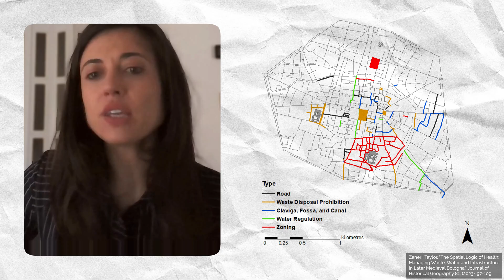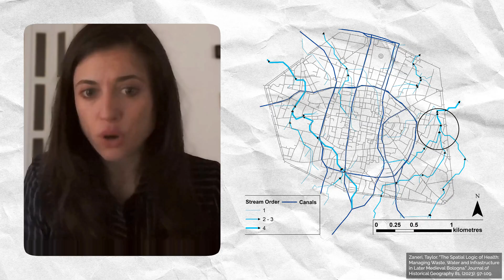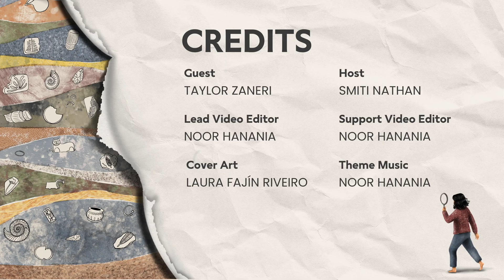What Maps Reveal About Medieval Public Health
What can mapping tell us about public health in medieval cities? Archaeologist, Dr. Taylor Zaneri, uncovers revealing insights from medieval Bologna, from which activities drew the strictest regulation, to who was actually responsible for fixing them. Her work shows how archaeology, historical texts, and maps come together to reveal what was really happening on the ground.

Curiosity Meets The Past is a podcast for curious minds who love learning about the past. Each episode features a 20–30 minute curated conversation with guests who reveal the layered stories behind objects, places, and people.

// Time Stamps ⏱️
00:00 Intro
01:16 Life in Medieval Bologna
02:07 Public Health Challenges in Medieval Cities
02:50 Mapping Medieval Public Health Regulations
04:56 Insights from GIS and Mapping
09:21 Archaeology & Public Health
11:58 Detailed Mapping of Regulations
15:35 Medieval and Modern Cities
17:22 Outro

Hi! I’m Smiti. I've studied and traveled the world doing archaeology for the past 20+ years [yes, I have a Ph.D. in it :)]. While I still do research, I love sharing what we do beyond academic journal articles.

// Acknowledgements 🙌🏾
Thanks to @BarknoorZ for creating the theme music and @laurariveiro113 for creating the podcast cover art.